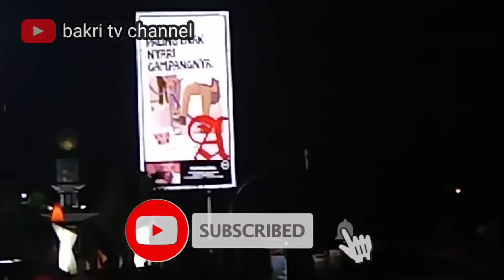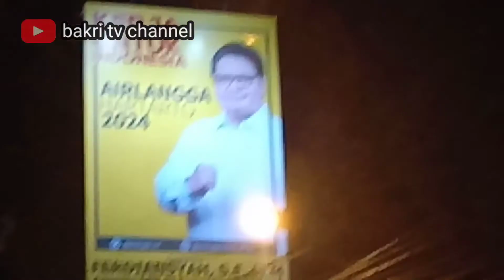simpang padayungan suasana malam sepi di masa ppkm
suasana malam sangat sepi guyss apalagi di suasana covid 19/ppkm sangat sepi mudah2an semasa covid 19 segera berakhir